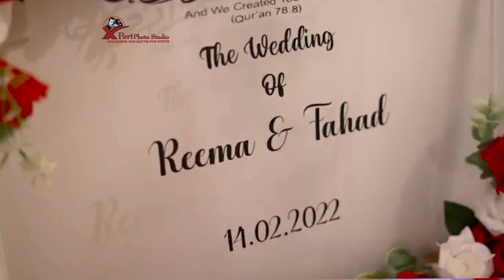Pakistani Wedding Filmed By Xpert Photo Studio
Barat event Pakistani wedding